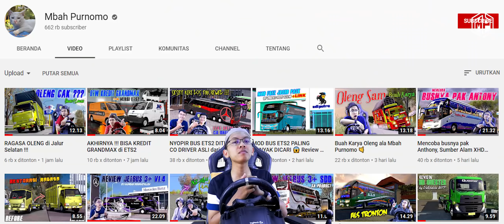Hanya STJ Mowgli yang berani lewat tol layang ‼😱 Mbak Uus On Duty 🔥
Ini adalah Game Euro Truck Simulator 2 Mod Idonesia (Game Khusus PC & Laptop)

Credits :

ETS2 V1.36

MOD Bus : Jetbus + Pack v1.4 by Hamdan $

MOD MAP : Javalova by Rais $

Livery Traffict by Alex Tonggoku Dewe

Sound Traffict by Zenrich Cristian

Sound  Scania K360iB by Panggih Wahyu $

Whell & Tire Pack by RDC v3.7 $

Spesifikasi PC yang Saya Gunakan :

Gigabyte Aorus Z390 Ultra

Ram 16 GB 8x2 DDR4 Dual Corsair Vengeance LPX

Proccecor Core i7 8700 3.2 GhZ Generasi ke 8

VGA Geforce GTX 1050 Ti 4GB DDR5 128 bit Gigabyte G1

M.2 Intel 512 GB

M.2 ADATA 256 GB

SSD Samsung Evo 240 GB dual

SSD Panther 120 GB

Gear :

Kursi Gaming : Rexus DT1

Setir Gas Perseneleng Kopling : Logitech G29

LED LG 24" dual

Record Face by Sony a6600 with 18-105mm F.4 Sony Lens

Microphone : BOYA BY-WM8 Pro K2 UHF Dual-Chanel Wireless MIC

Record Game by Shadowplay / Action by Steam

Mouse : Logitech G102 Parodigy